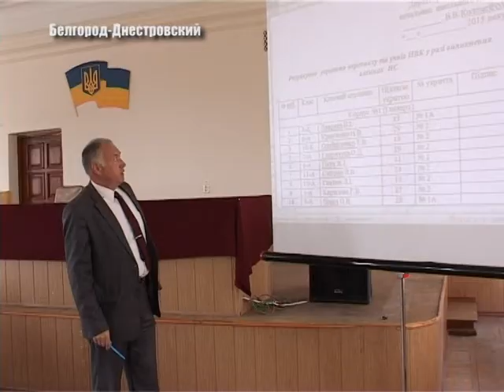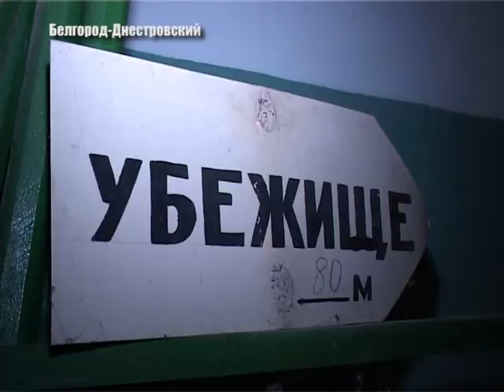Город готовят к чрезвычайным ситуациям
Сегодня в Белгороде-Днестровском собирали начальников штабов по гражданской обороне местных предприятий, учреждений и организаций. Ситуация в городе стабильна, но тем ни менее быть готовым к чрезвычайным происшествия необходимо – настаивают специалисты из управления по защите населения, оборонной и мобилизационной работе.